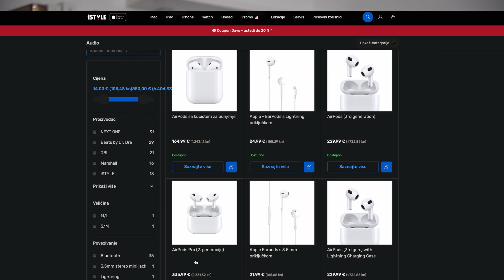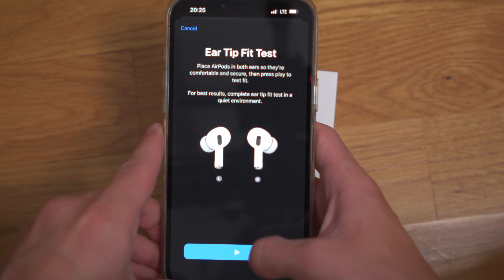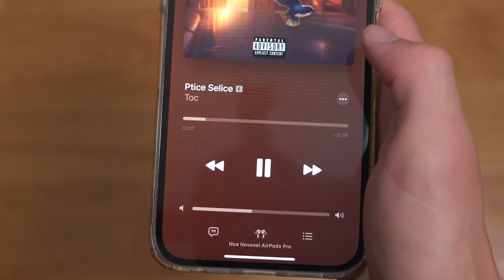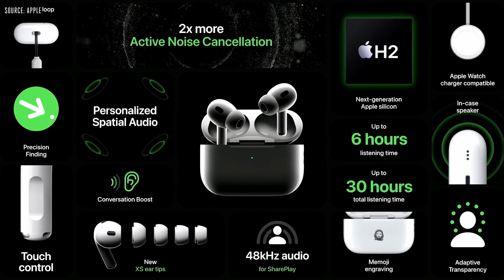Ovo Su Najbolje Slušalice u 2025🎧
Kada se registrirate, provjerite da vodič nije zalutao u SPAM folder!